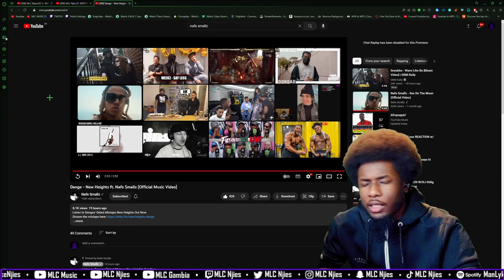Dange - New Heights ft. Nafe Smallz (Official Music Video) [REACTION] [UK REACTION] MLC Clips🎬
Dange - New Heights ft. Nafe Smallz (Official Music Video)

Reacting to Dange - New Heights ft. Nafe Smallz (Official Music Video)